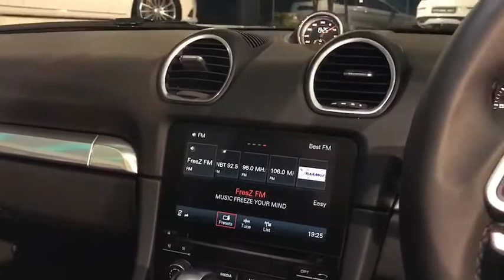รถปอร์เช่ PCG By NK - Porsche New 718 Boxster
สวยขั้นเทพ! New 718 Boxster สีขาวหลังคาแดง มาใหม่อีกคัน..พร้อมรับรถได้ทันที
✅ Add Line: @pcg_nk (มี @ด้านหน้า)